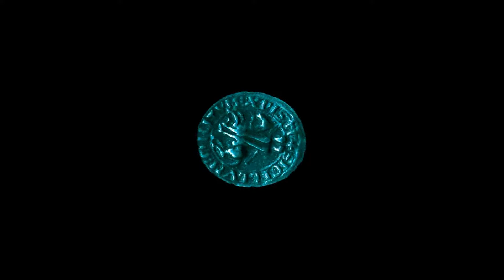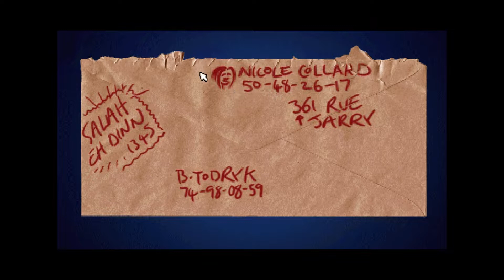Baphomets Fluch | #04 - Der Schneider weiß nichts | PlayStation 1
🎮 Broken Sword - Baphomets Fluch Live Lets Play

🎮 ALLGEMEINES

Du schlüpfst in die Rolle des Touristen George Stobbart, welcher nach einer Bombenexplosion auf ein französisches Café auf eigene Faust nach dem als Clow verkleideten Attentäter ermittelt. Während seiner Ermittlung lernt er die französische Journalistin Nicole Collard kennen und findet gemeinsam mit ihr heraus, das einer der dem alten Geheimbund der Hashshashin angehört dafür verantwortlich ist. Dieser Geheimbund will verhindern, dass der ebenfalls im Geheimen operierende Templerorden die Beschwörung des Dämons Baphomet erfolgreich vollziehen kann.

Broken Sword - Baphomets Fluch ist ein hervorangendes Point & Click Adventure welches mit einer ordentlichen Priese Humor, knackigen Rätseln und tollen Charakteren daher kommt. Die Portierung vom PC auf die PS1 ist leider nicht sonderlich gut gelungen, so ruckelt und zuppelt das Spiel hin und wieder einmal und Animationen laufen teilweise viel zu schnell ab. Jedoch ist Broken Sword ein Spiel, welches jeder Fan des Genres einmal gespielt haben sollte.

Veröffentlichung:
NTSC-J: -
NTSC-U: 31. Januar 1998
PAL: 15 Dezember 1996

Genre: Adventure, Point & Click Adventure
Entwickler: Revolution Software
Publisher: Sony, THQ

STREAMZEITEN
Mittwoch: 20:00 - 22:00
Freitag: 20:00 - 23:00